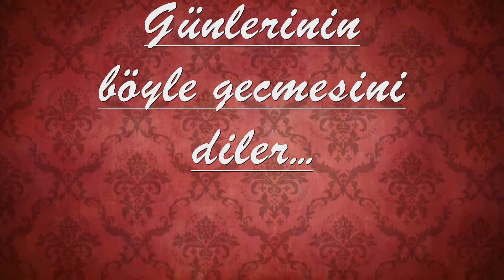Dilek & Cihan Wedding Clip by Beste Video - Production & Photography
Güzel Ciftimize Ömür boyu Mutluluklar dileriz.
Böyle Özel bir Günde bizi ve Beste Organizeyi tercih etdikleri icin tesekür ederiz.
En kötü Günlerinin böyle gecmesi dilegile.
Buchungshotline:
Beste Video - Production & Photography: 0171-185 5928
Beste Organize: 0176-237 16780 & 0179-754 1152